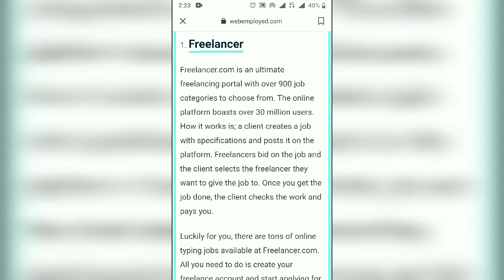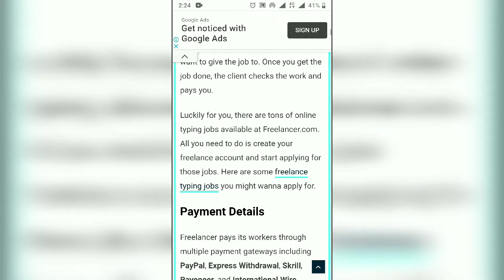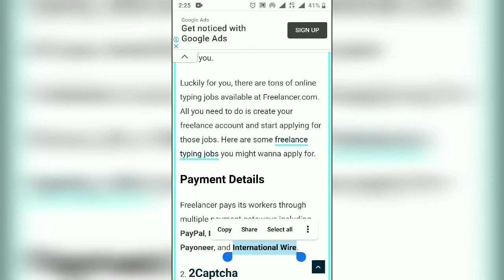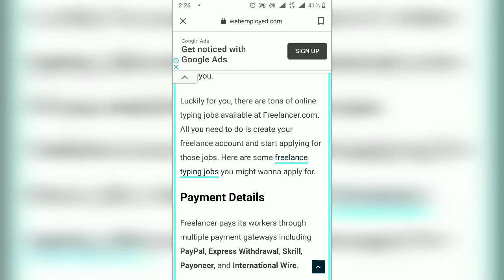Data Entry Job, Typing Job, Web Development, Logo Design, Rs.1300/- In A Day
Is video me apko btya jayega ki ap daily online website per kam kr ke achi income kr skte ho me apko ek new website per sab kuch detiles me batane wala hu so ap video complete dek ke kam start kr skte ho video like jarur kre.

2020 new video for earning.